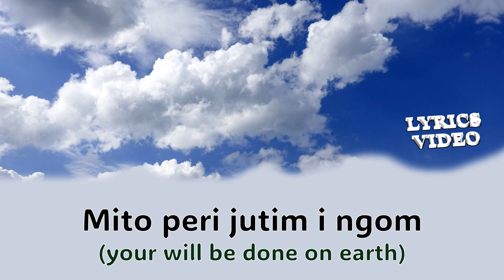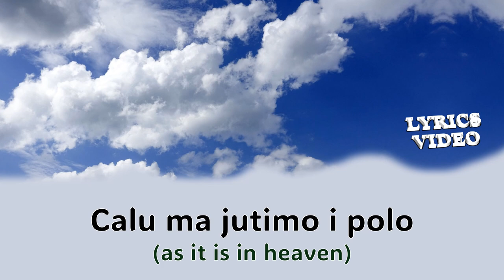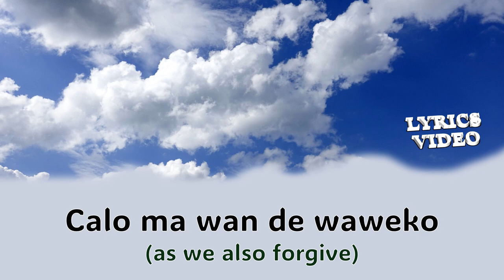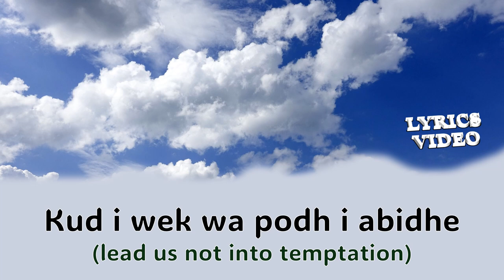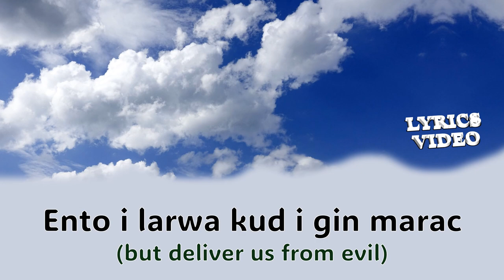Wegwa ma tiye i Polo | (Alur Catholic Hymn)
0:00 Wegwa ma i tiye i polo, nyingi juwor, ker peri obin,
0:48 Mito peri jutim i ngom, calo ma jutimo i polo.
1:58 Mii iwa tin cam mwa matin; i Wek iwa dubu mwa ceke,
2:42 Calo ma wan de waweko, niju ceke ma gitimowa rac;
3:49 kud iwek wapodh i abidhe, ento i larwa kud igin marac,